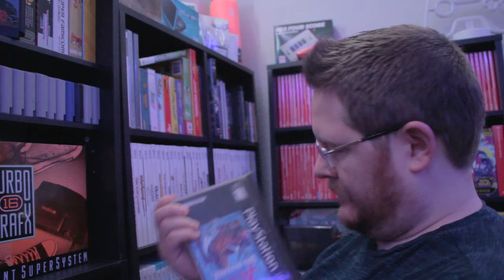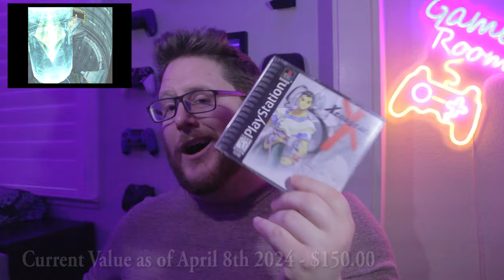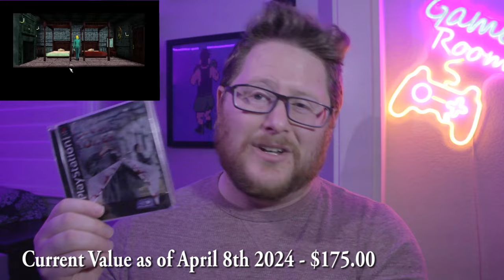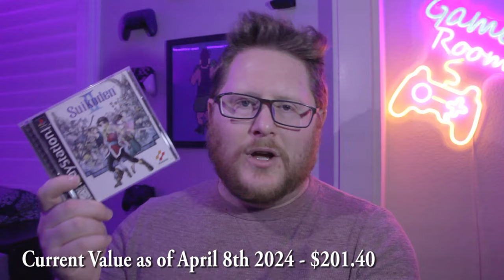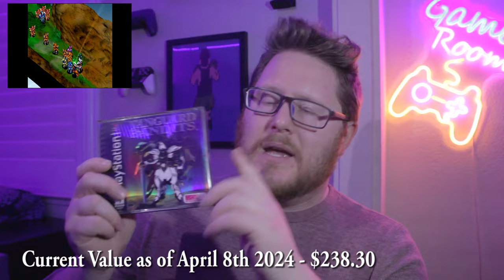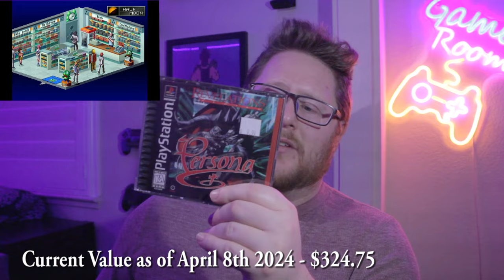Top 20 Most Expensive PS1 Games (2024 edition) - Luke's Game Room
Let's take a game room tour of my top 20 most expensive Ps1 games 2024 edition. Many backlog greats and all time ps1 classics this time, From xenogears to herc's adventure. Over 3000 dollars worth of games!